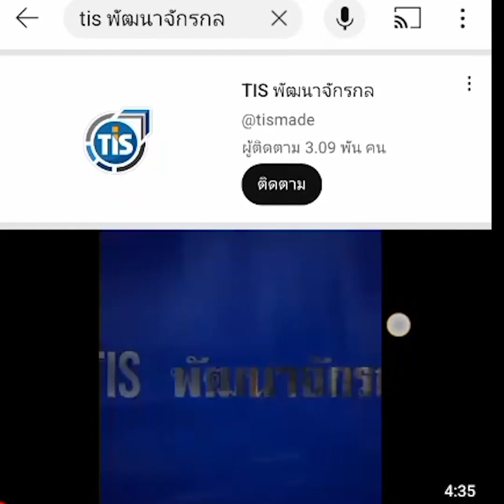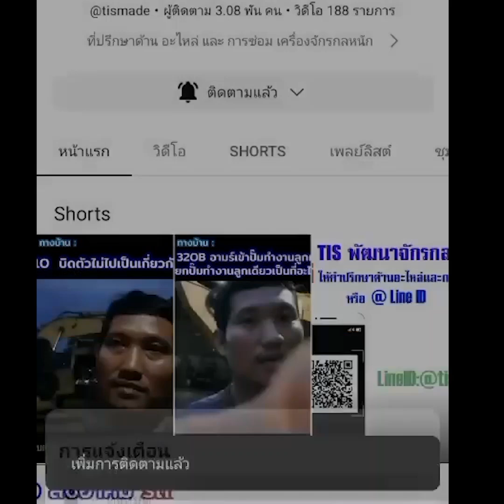บล็อคเพลท ซ่อมได้ อย่าทิ้ง!! EP.230 I ช่างเต้ TIS